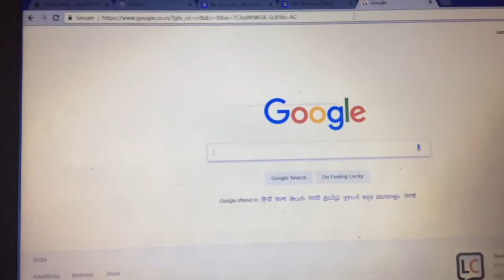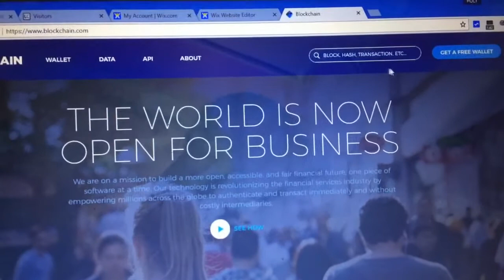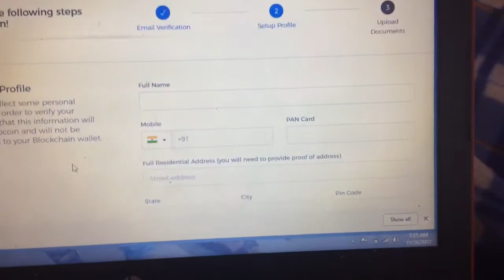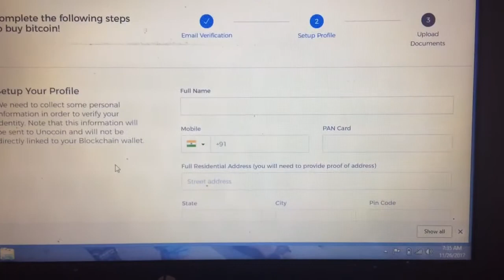How to buy Bitcoin using Blockchain